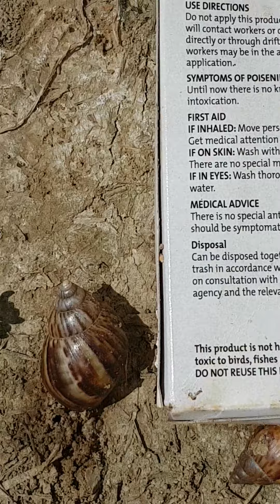Giant African Snail infestation ,Orange Grove , Trinidad.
Orange Grove Farmers in Trinidad battle with the Giant African Snail infestation.